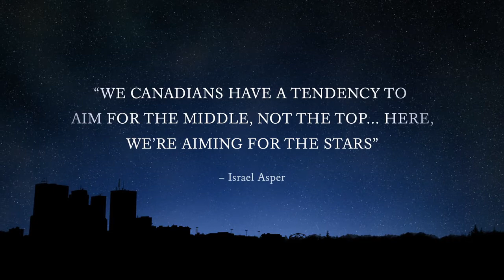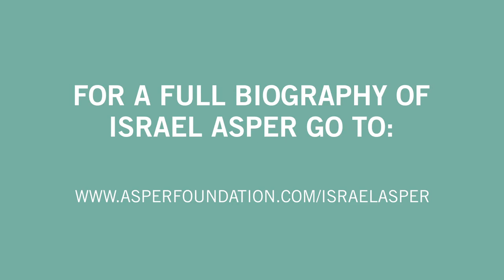Miracle at the Forks, Part 2: The Dreamer